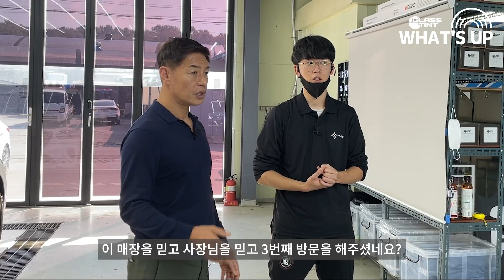[ENG SUB] 자동차 썬팅할 때 꼭 확인해야하는 필수사항. 아무것도 아닌것 때문에 차가 망가질 수도 [광명점 디테일러명]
마스킹의 중요성은 아무리 강조해도 지나치지 않습니다.
마스킹을 하는 것을 보면 그 업체의 실력을 가늠해 볼 수 있을 정도죠.
풀 마스킹을 꼼꼼하게 하는 업체라면 정말 믿고 맡길 수 있지 않을까요?
글라스틴트 광명점을 소개합니다!